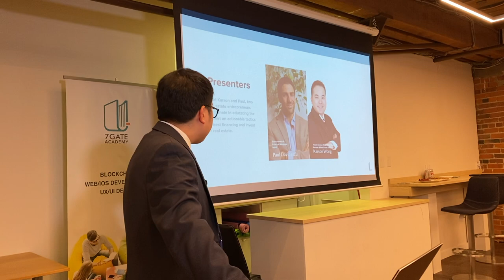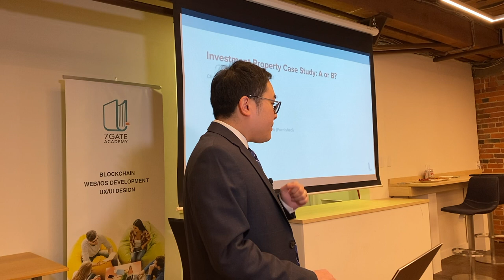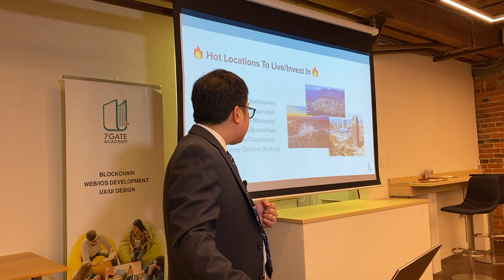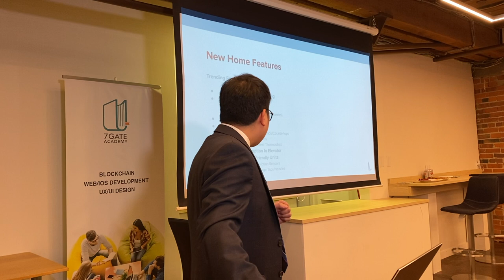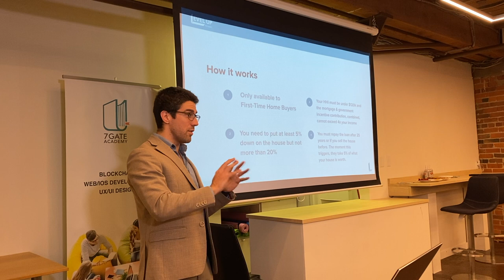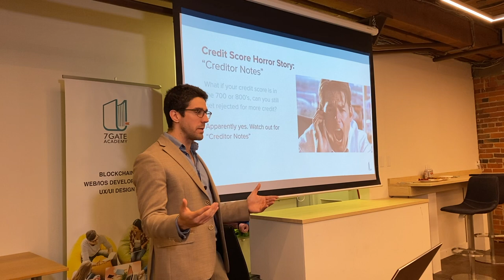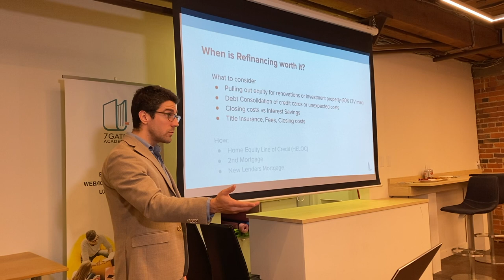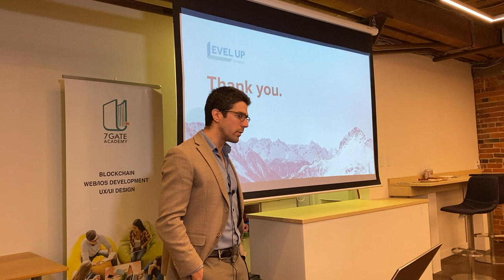A 2020 Vision on Vancouver Real Estate & Mortgages This Decade | Featuring Karson Wong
To kick off 2020, I teamed up with award-winning realtor Karson Wong, to speak about what you should consider in this new decade in Vancouver to find a dream property with the best possible mortgage.

With the recent cooling of real estate and mortgage financing prices in Vancouver, there is a window of opportunity to discover new opportunities as a first-time homebuyer and potential investor. Here are the main topics covered:

• The best areas to live and invest in
• Condos vs Homes
• Are we really in a housing bubble?
• How to save money long term with mortgage financing
• First-time Home buyer Mortgage Incentive Programs

Email Paul to Level Up your mortgage planning: paul(at)levelupmortgages.com

Talk to us or if you want some quick replies, connect with our Facebook Messenger Bot

Got Mortgage Questions? Trying not to freak out about something that’s stressing you out?